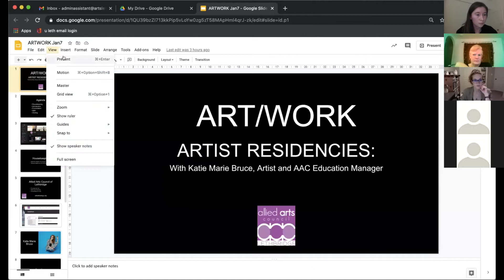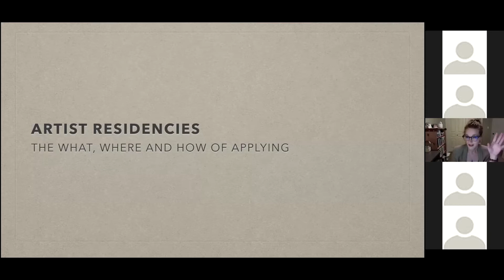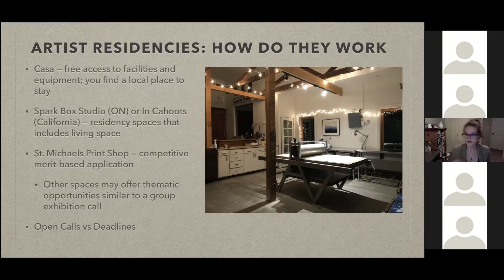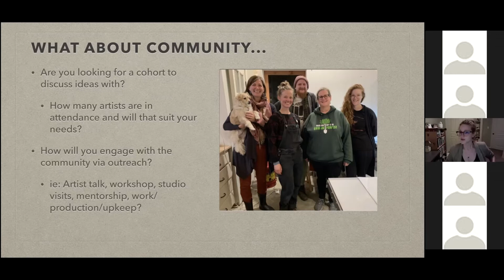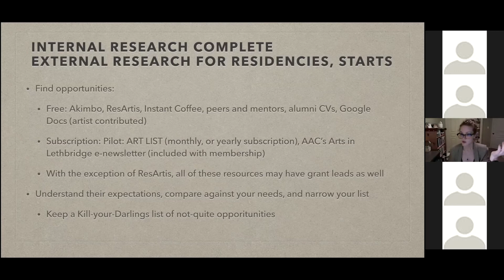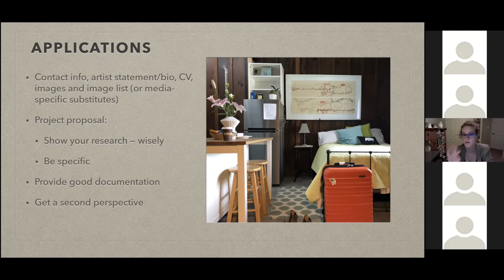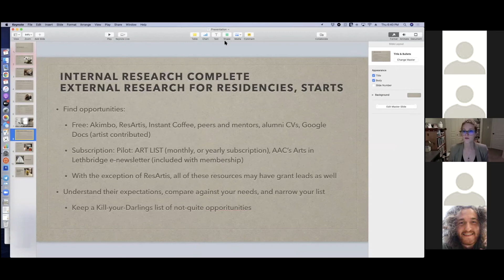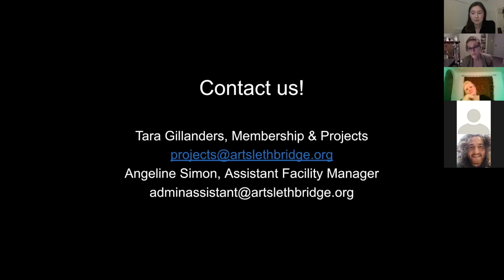ART/WORK - Artist Residencies with Katie Marie Bruce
We're very excited to have Katie Marie Bruce join us on January 7th for our next installment of ART/WORK, Allied Arts Council's professional development series for artists. Katie will be speaking to us about artist residencies -- what they are and what they offer to you as an artist! Have you been thinking of applying to an artist residency? Having troubles finding one? Katie will share her experiences and provide answers to questions you may have!